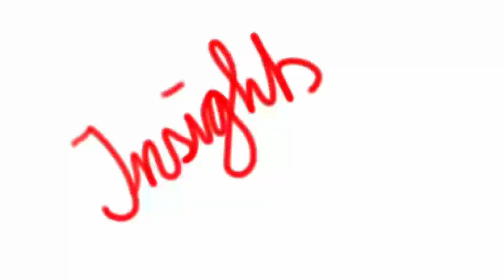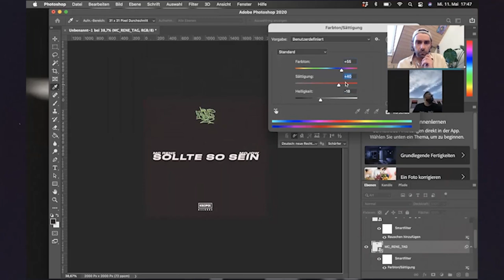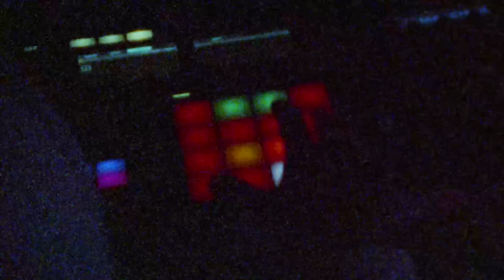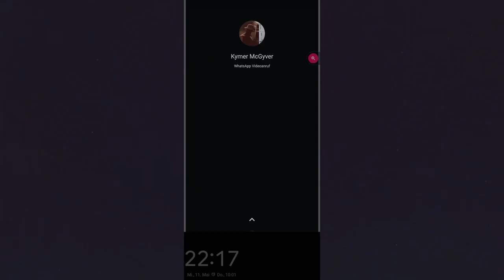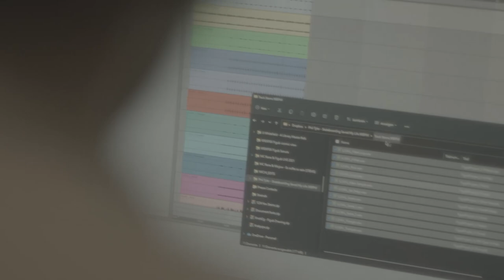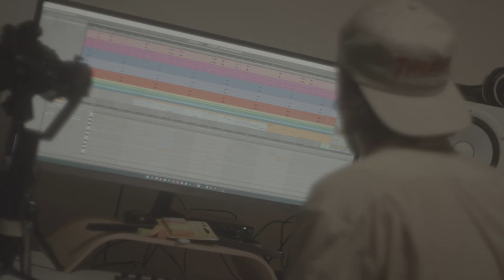Krekpek INSIGHTS 4 - McGyver, Krekpek Skateboarding, Latest Releases, MC Rene, Zurich City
In the fourth Episode of Krekpek INSIGHTS Label founder and Artist FIGUB BRAZLEVIC introduces their new Skateboards (Woodshop: BBS/Generator) and speaks with McGyver, Emcee from the Netherlands about Thrasher and upcoming music. On top we can get some information about his Booth Brothers & Sisters series and he talks about the latest releases on Krekpek Records.